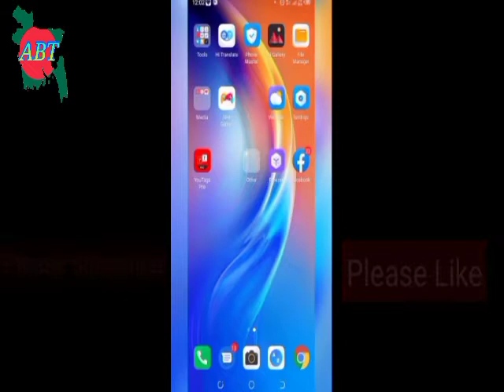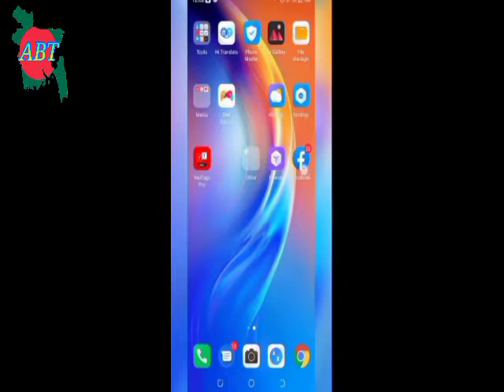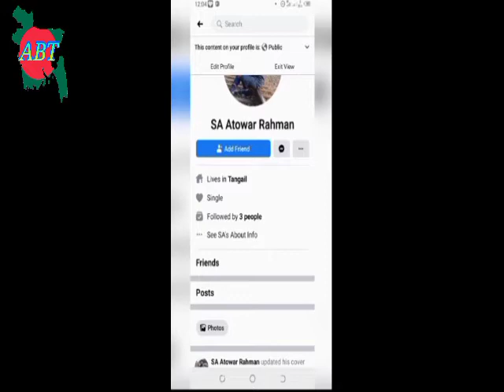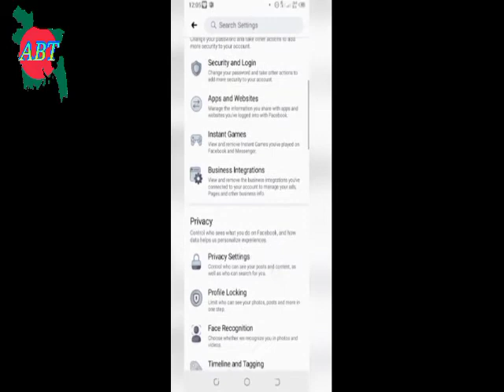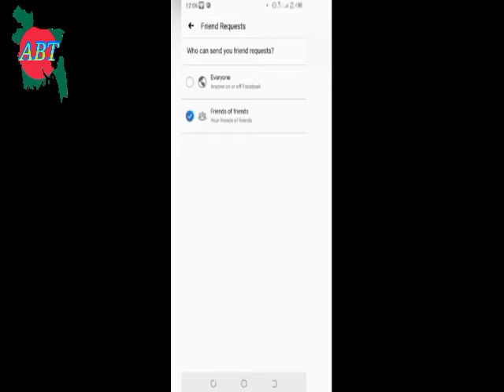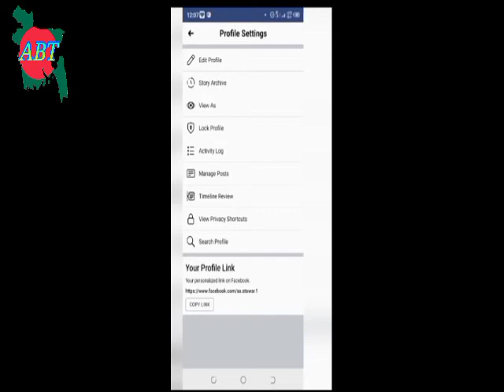ফেসবুকের এই সেটিংসটি ১০০% কার্যকর যেনে নিন এক্ষুনি//Haow to make Facebook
হাই বন্ধুরা আমার এই ভিডিও টি আপনাদের ১০০% কার্যকর হবে। তো সম্পুর্ন ভিডিও টি মনোযোগ সহকারে দেখার চেষ্টা করবেন কারণ কোনো একটি বিশেষ মূহুর্ত মিস করলে ভিডিও টি আপনার কাজে নাও আসতে  পারে তাই সম্পুর্ন ভিডিও টি মনোযোগ সহকারে দেখার চেষ্টা করবেন। ভিডিও টি আপনার কেমন লাগলো তা অবশ্যই কমেন্ট বক্সে কমেন্ট করে জানাবে,,এবং পরবর্তীতে আপনার কেমন ভিডিও লাগবে তাও কমেন্ট বক্সে কমেন্ট করে জানাবে। এবং এই ভিডিও সম্পর্কে যদি আপনার কোনো প্রোশ্ন থাকে তাহলেও কমেন্ট করে জানাবেন।
ভিডিও টি যদি আপনার ভালো লেগে থাকে তাহলে আপনার কাছ থেকে একটি লাইক আশা করছি তো দেরি না করে একটি লাইক দিয়েই ফেলুন।
আর আমাাদের ভিডিও সবার আগে পেতে চ্যানেলটি
সাবস্কক্রাই করে পাশে থাকা বেল আইকনটি অন করে দিন যাতে সকল ভিডিওর নোটিফিকেশন  সবার আগে আপনার কাছে চলে যায়।